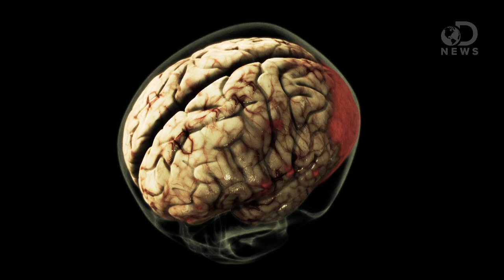How Music Affects Your Brain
Good music makes us feel good. No surprise there. Now scientists have  uncovered what's going on inside our brains when we are jammin' to our favorite tunes. Anthony explains.

"Phys Ed: Does Music Make You Exercise Harder?"
"For a study published last year, British researchers asked 12 healthy male college students to ride stationary bicycles while listening to music that, as the researchers primly wrote, "reflected current popular taste among the undergraduate population."'

"The man had not spoken in three or four years. An older man in the late stages of Alzheimer's, he could no longer care for himself and required a high level of assistance in his daily activities of living."
"Why Loud Music in Bars Increases Alcohol Consumption"
"At some point during the evening, in bars across the land, two things happens: the lights go down and the music goes up."

"Listening to loud music while driving can seriously hamper reaction times and cause accidents, new research suggests."

"Changes of the neurotransmitter serotonin but not of hormones during short time music perception"
"We studied the impact of the perception of pleasant and unpleasant music, as rated by healthy subjects with a psychometric scale, on the hormones prolactin and ACTH."

"Rhythmic music may change brain function and treat a range of neurological conditions, including attention deficit disorder and depression."

Why Do Songs Get Stuck In Your Head?